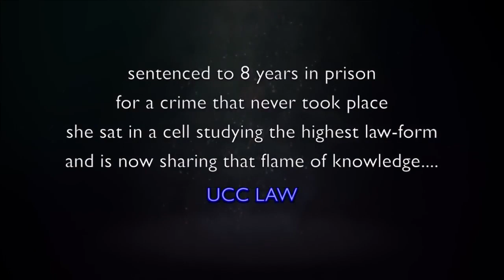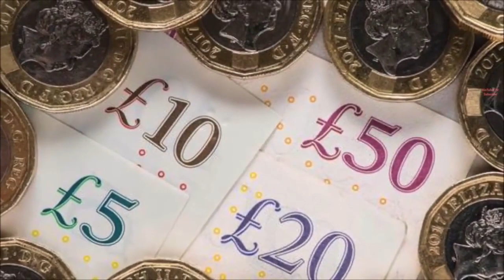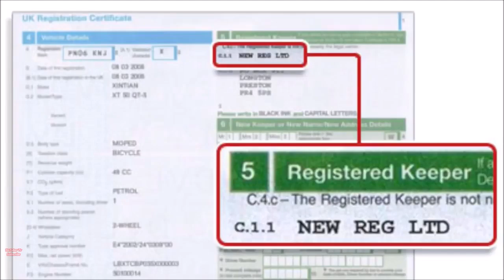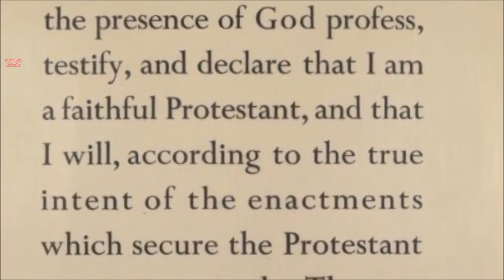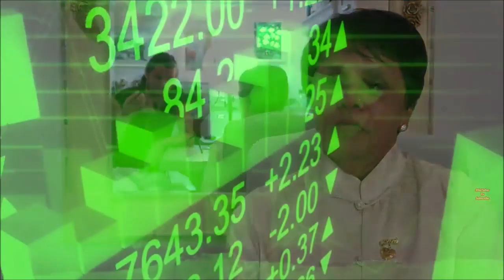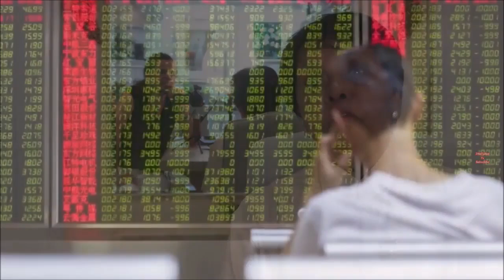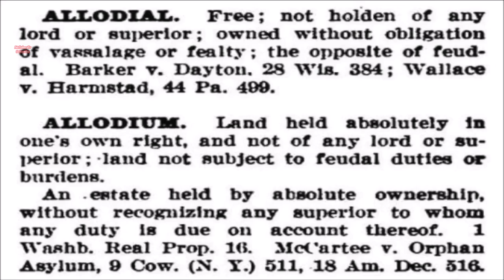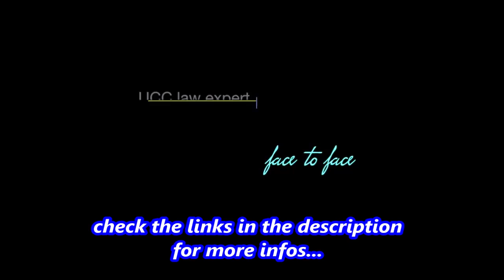Secret Contracts Between People of The World & Corporations, Governments, Agencies, Banks etc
It is quite unbelievable what swindle is being done to billions of people all over the world by the slavery system. In this 40-min debut-filmed interview (2018) with NewEarth founder Sacha Stone, Bibi Bacchus gives us an introductory explanation of the basics of UCC and “how to destroy and then own YOUR strawman.”

Sentenced to 8 years in prison for a crime, which was manufactured to entrap her - Bibi Bacchus, did not roll over and die, which the corrupt police and judiciary expected of her. Instead she studied the highest expression of international law (UCC) and came out after 7 years and 2 months knowing exactly how the rigged system is committing fraud and treason against 7.7 billion souls on earth. In this debut-filmed interview with Sacha Stone - Bibi explains the basics. If you wish to sign up to join her online workshops launching soon email Dr. Nancy Ash at NewEarth University: and stop paying into the fraud!

Why study Bibi’s curriculum?

UCC Law is the highest expression of law as it is commonly manifested in the world. Meaning to say the basis upon which all contracts exist. Contracts both visible and invisible between people of the world and the (corporation) governments, (corporation) agencies, (corporation) banks and (corporation) institutions, which commandeer and govern our lives and livelihoods.

UCC or Uniform Commercial Code also over-arches and underpins the codes of exchange between all agencies, governments and institutions between and amongst themselves. All human affairs are thereby governed by such contracts, which are made, assumed or foisted upon them. Once humankind awakens to UCC law and learns how NOT to contract, how to REVOKE contracts and how to RESCIND and REDACT signatures and subjugation to the fictions – then we will be rid of the covert systems of control and manipulation (enslavement) which all seek to be freed from.

07:00 Sacha Stone in conversation with Bibi Bacchus

46:31 Government Explained

My channel has been DEMON-ETIZED AGAIN in October 7, 2019 because of these awakening topics. You need to understand that the demonetization of any channel which is spreading the truth and is helping to wake up the masses, it is an unfair war against all of us because without these channels, we will not be able to learn the truth about many things in this upside down world...

Unfortunately youtube has Demon-netized and shadow banned my entire channel. This means that the youtube is not promoting anymore the videos that i upload and and that they hiding them from many subscribers and viewers like i explain in this video